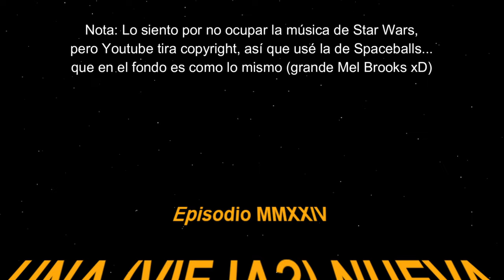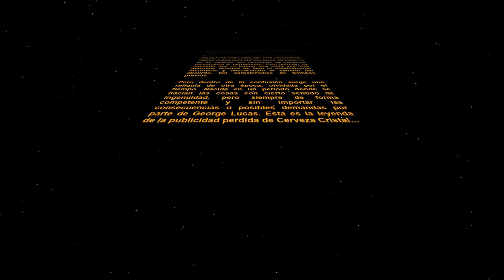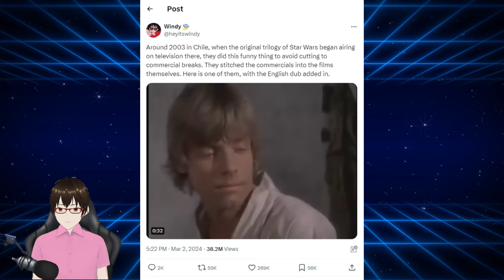Viendo el meme de Star Wars y Cerveza Cristal en Chile (explicado)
En este video no se me ocurrió nada mejor que ver de donde salió el meme de Cerveza Cristal en Star Wars, que se hizo ultra famoso en los últimos días. Y claro, ahora entiendo porqué xD

00:00:00 Intro estúpida
00:01:42 Blabla de inicio
00:02:03 Como resurgió el meme
00:02:30 Que era en realidad todo esto
00:03:54 Porqué se detuvo
00:05:06 Que refleja esto
00:05:48 Blabla de cierre y... ehm xD